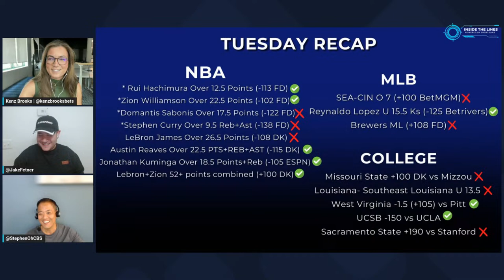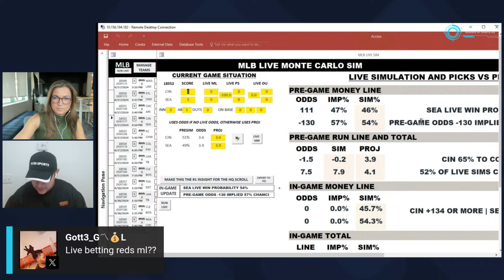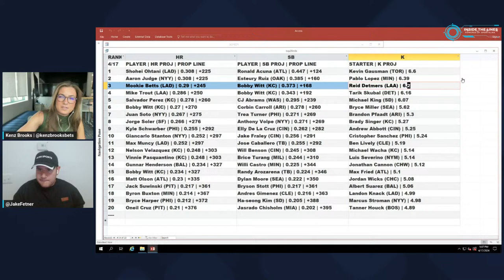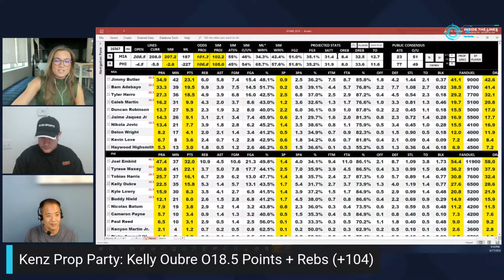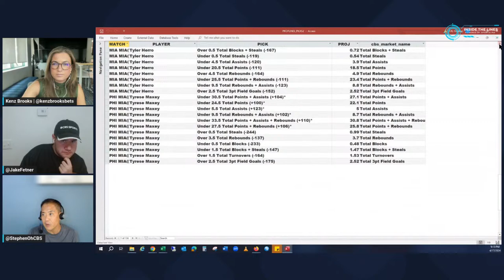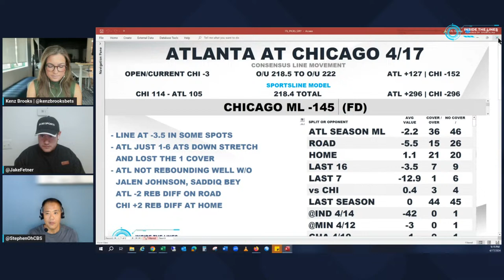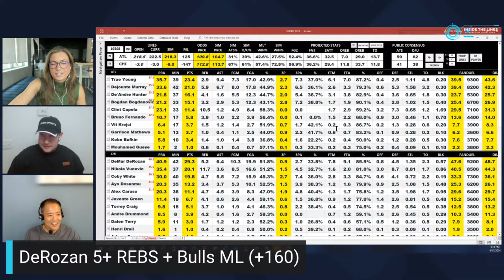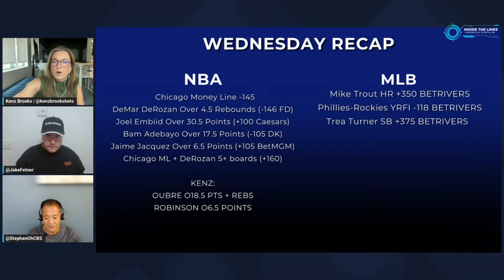NBA PLAY IN BETTING PREVIEW: Heat/Sixers + Hawks/Bulls, Tonight's MLB | Inside the Lines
ABOUT THE SHOW: Welcome to Inside the Lines! The Sportsline Model team's NEW daily show bringing you behind the scenes of the simulation that powers the numbers across Sportsline + CBS Sports. Each day the team will give you Model value picks and answer YOUR questions across the slate. Get ahead of the lines and cash some tickets with the brains behind the data.

Stream Inside the Lines live on YouTube or catch up on the show after.

-FOLLOW SportsLine on Twitter:

 / sportsline
-FOLLOW SportsLine on Instagram:

 / sportsline
-FOLLOW SportsLine on TikTok:

 / sportsline
-FOLLOW CBS Sports on Twitter:

 / cbssports
-FOLLOW CBS Sports on Instagram:

 / cbssports